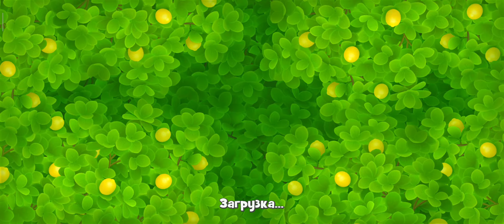Gardenscapes 141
Прохождение Gardenscapes / Гарденскейпс /  прохождение на русском (walkthrough) 1080p full hd